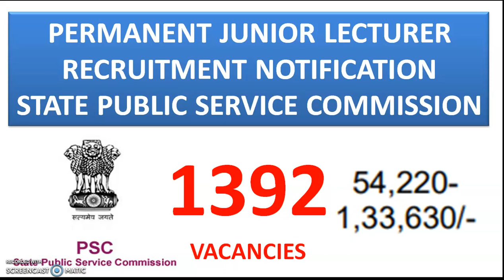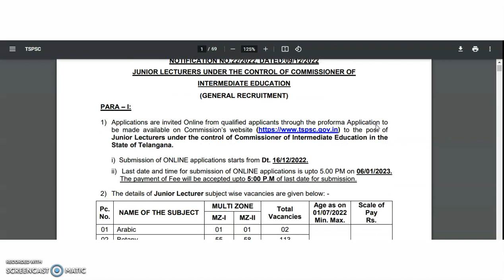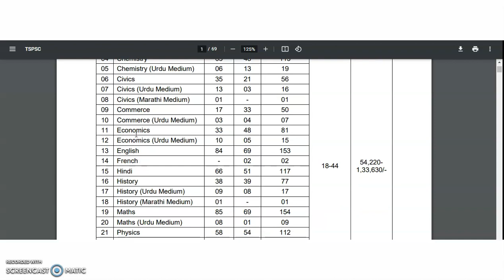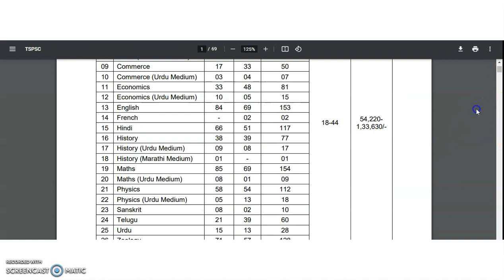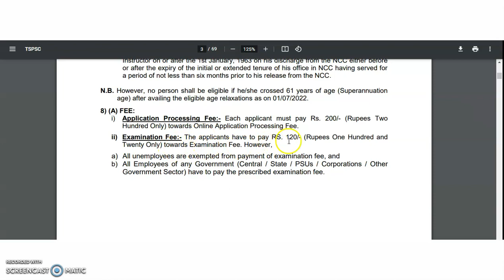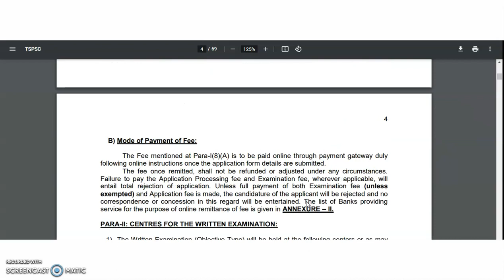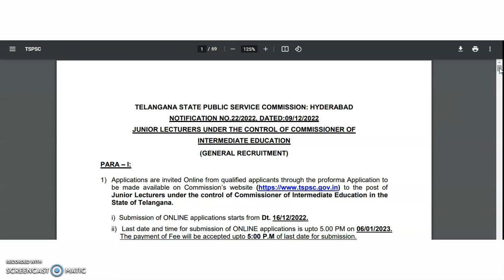1392 Permanent Junior Lecturer Vacancies Notification in State Public Service Commission | Rs 54,220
UGC NET Electronic Science  APP
FREE UGC NET PAPER 1 AND ELECTRONIC SCIENCE AND PYQs VIDEO SOLUTION COURSE
1392 Permanent Junior Lecturer Vacancies Notification in State Public Service Commission | Rs 54,220

972 Lecturer Vacancies in Aided Colleges | Only PG | UGC NET/PhD Not Required | Up to Rs 1,42,400 pm